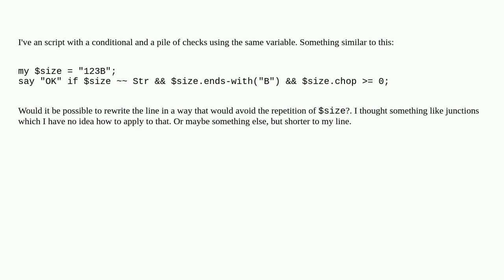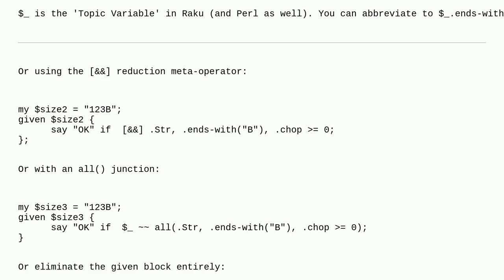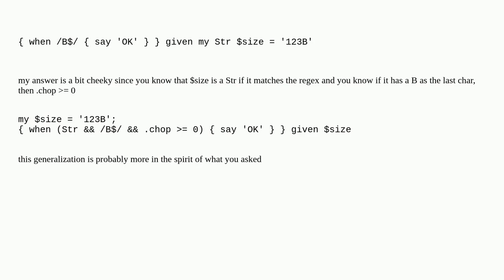Avoid repeating the same variable in a chain of conditions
A special thanks goes out to the community

  raku